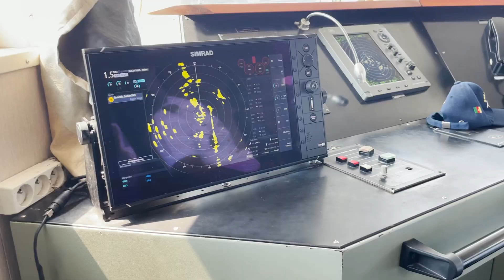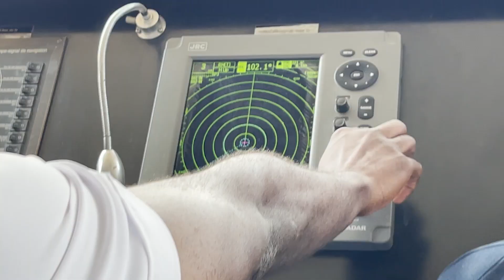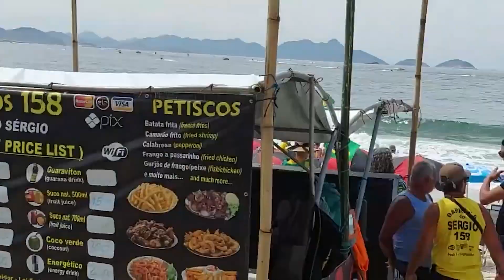La Marine Camerounaise fait sensation au Brésil 🇧🇷🇨🇲💪🏽🔥(Steve FAH)